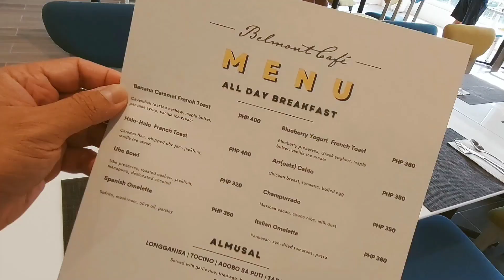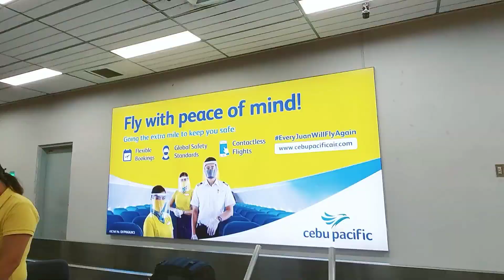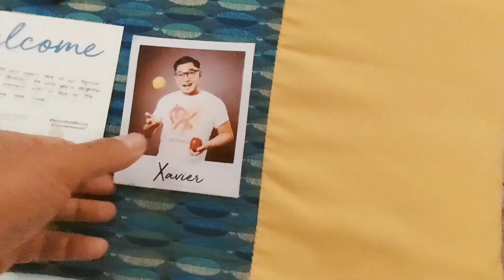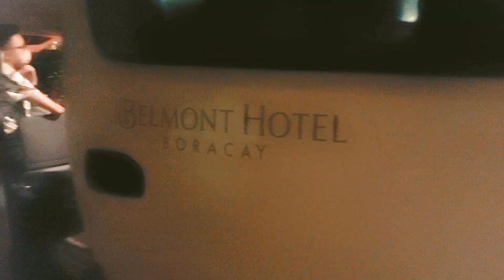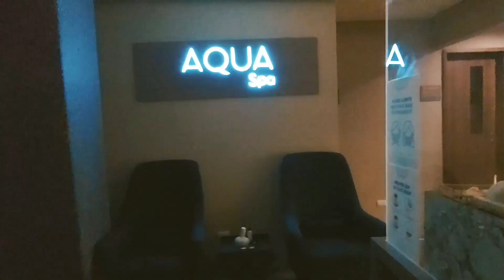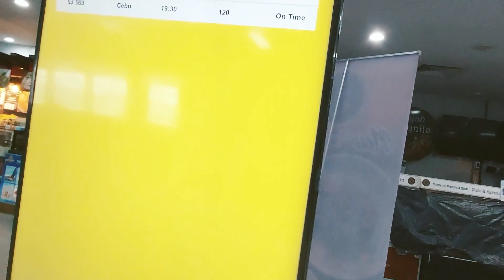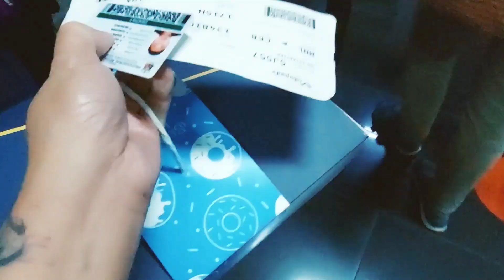LET'S DISCOVERY NEW COAST BORACAY | BELMONT BORACAY | CEBU PACIFIC | 2022 | dookiexave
Join me as I explore Boracay's New Coast.

Thanks to Belmont Boracay & Cebu Pacific.

VIDEO EDIT: Jio Fray (Clint Jason Deguitos)

SPECIAL THANKS TO:
SKIN 911MEDICAL
Basement 1, Ayala Center Cebu, Cebu City, Philippines 6000

CELEBRITY OPTICAL BY DR. CHRISTINE FERNANDEZ FABIAN
3rd level, SM SEASIDE CITY 6000 Cebu City, Philippines

M. Logarta Avenue, North Reclemation Area, Cebu City, Philippines

BAI SOCIAL  |  HATCHERY PH